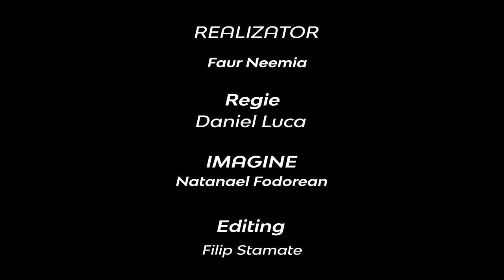Isus din Nazaret, Cristosul | Neemia Faur | Adevărul pur și simplu